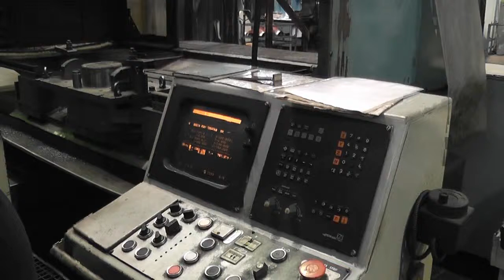Horizontal boring machine TOS WFQ 80 NC A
Diameter of working spindle: 128.57 mm
Working spindle taper ISO 50
Spindle speed (4 rows): 240 14-2 min-1
Cross adjustment of table X axis: 1600 mm
Clamping area of fixed table: 850 x 1600 mm
Max. on the fixed table: 5000 kg
Vertical adjustment of the work spindle axis (Z): 1000 mm
Longitudinal adjustment stand - Y: 950 mm
Clamping area of the built-in rotary table: 850 x 850 mm
Max. loading on rotary table: 3000 kg